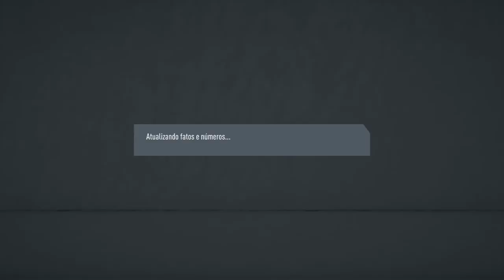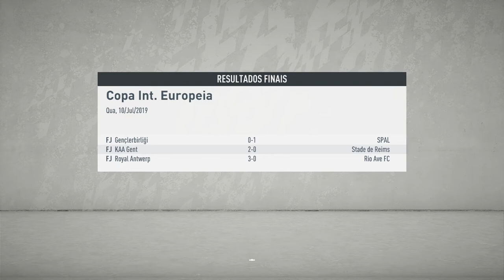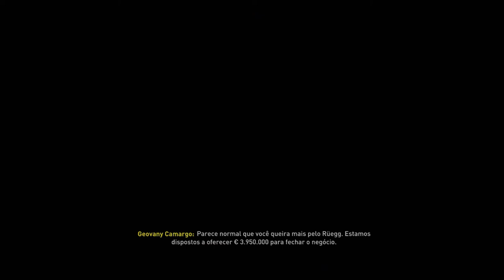COMEÇO DRAMÁTICO!! MODO CARREIRA EP 1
3 vídeos por semana

Xbox live:GeovanyCraft
Sype: Crazy1007